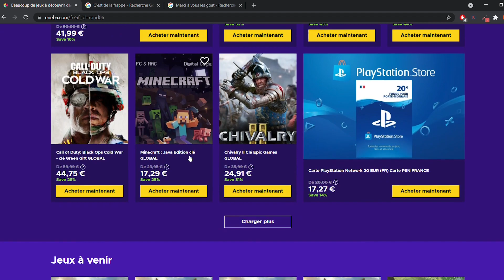NBA2K22 MY TEAM - COMMENT BIEN DÉBUTER LA SAISON 3 ICED OUT ? XP, CLUTCH TIME, REWARDS...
Salut les GOAT, la saison 3 Iced Out est sortie ce vendredi sur NBA 2K22 My Team 🥳 Quelles sont les nouveautés et surtout, par quoi commencer ? Plutôt XP, quête de joueurs rewards ou découverte du mode Clutch Time ? ⌚ Voici un petit tuto afin de commencer du mieux possible !

🚨 Coques de 📱/airpods, mugs ou encore masques à l'effigie de ton équipe ou joueur préféré ! Obtiens - 10% avec le code ROND06FC 🔥

🚨 Prix réduits sur NBA2K22, FIFA22, cartes PSN, XBOX et + encore chez ENEBA 😎